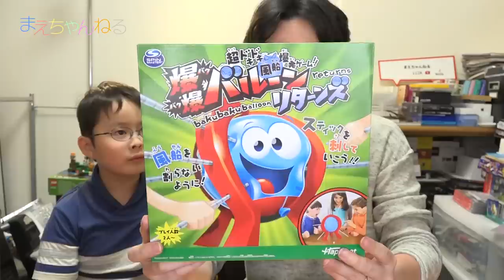罰ゲームありで風船爆発ゲームをやってみた！ 超ドキドキ風船爆発ゲーム！ 爆爆バルーンリターンズ | まえちゃんねる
最近TVCMでも流れている「超ドキドキ風船爆発ゲーム！ 爆爆バルーンリターンズ」を購入しました！
サイコロの出た目だけスティックを風船にさして割れたら負けのシンプルなゲームです^^
とても盛り上がるのでみんなが集まるときに楽しめると思います！

▽爆爆バルーン リターンズ（Amazon）